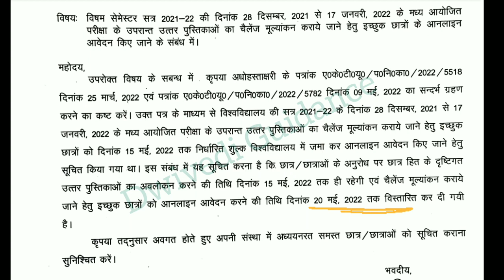aktu news today, aktu challenge evaluation 2022 date extended, aktu challenge evaluation form 2022,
aktu answer sheet,
aktu answer copy,
aktu answer copy omr,
how to fill aktu omr sheet,
aktu online exam news,
aktu online exam news today,
aktu admit card 2022 carry over,
aktu admit card kaise download kare,
how to download aktu admit card 2022,
aktu news,
aktu latest news,
aktu exam fees payment kaise kare,
aktu exam news today,
aktu exam,
aktu fee payment,
aktu fee payment kaise kare,
aktu fee news,
aktu exam date 2022,
aktu enrollment fee,
aktu exam fee,
aktu exam form fee,
aktu carry over exam fee,
aktu back paper fee,
aktu news today,
aktu offline exam,
aktu final exam schedule,
aktu revised exam schedule,
aktu date sheet 2021-22,
aktu date sheet,
aktu date sheet even sem 2022,
aktu exam date 2022 even semester,
aktu exam date sheet kaise download kare,